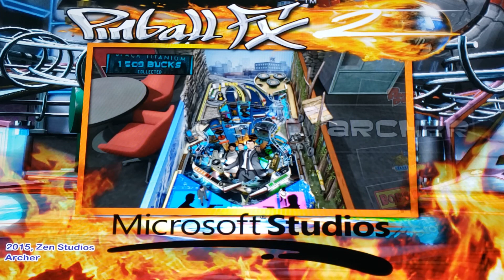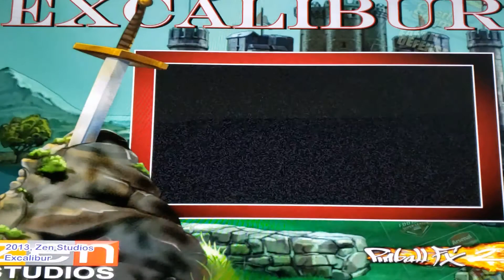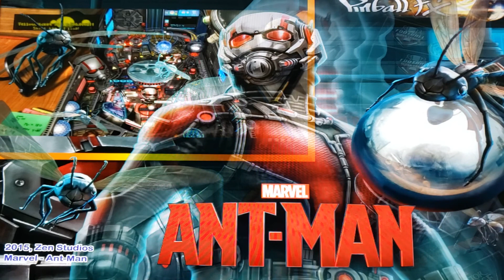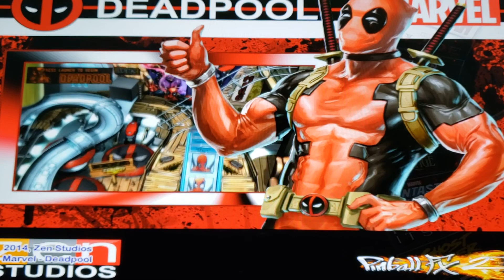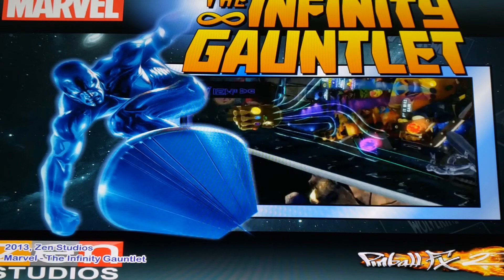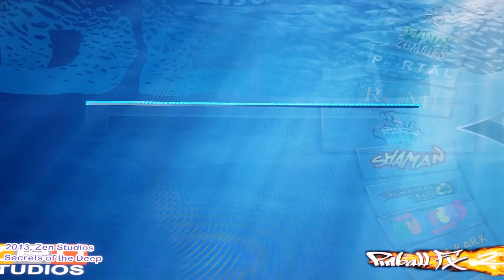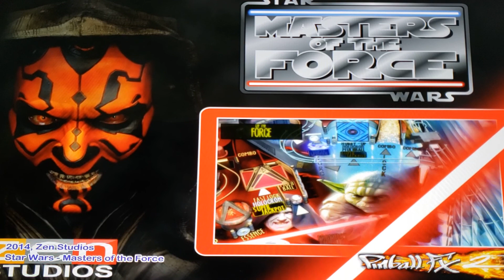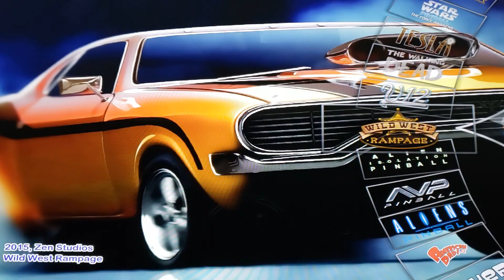Pinball FX 2 Games / Extreme Home Arcades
Simply the best version of Pinball emulation on Extreme Home Arcades